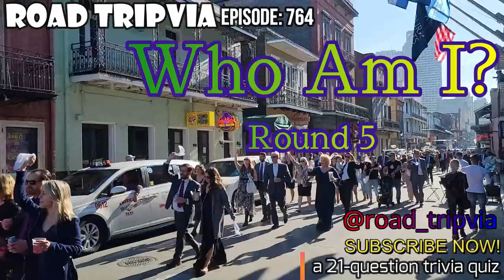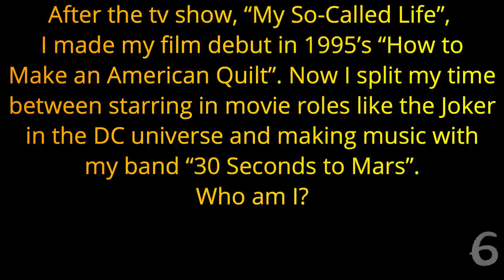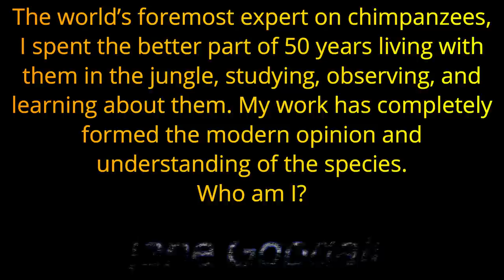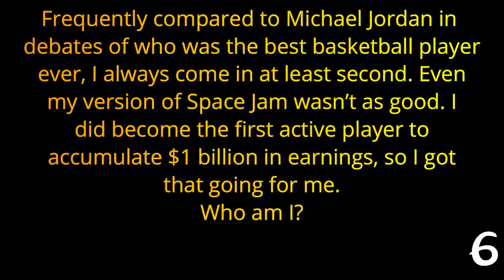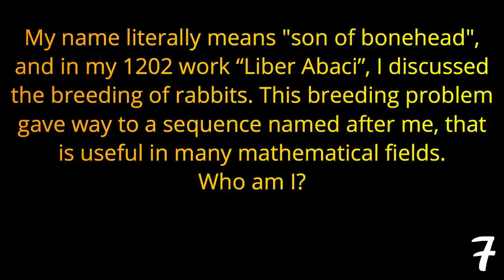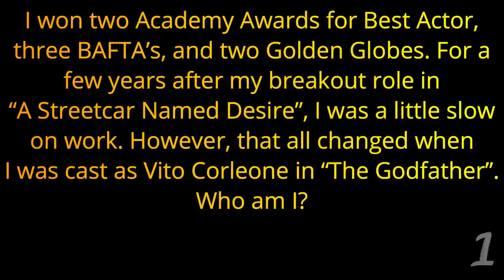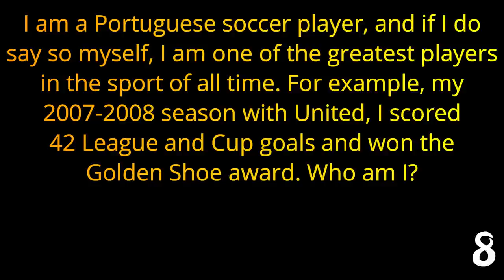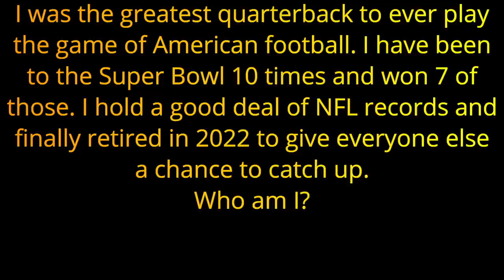WHO AM I? (round five) a 21 question "Who is it" trivia quiz {ROAD TRIpVIA- ep:764]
Who Am I (Round Five)
21 Questions -
EPISODE 764 |

21 Questions / 15:17 Minutes